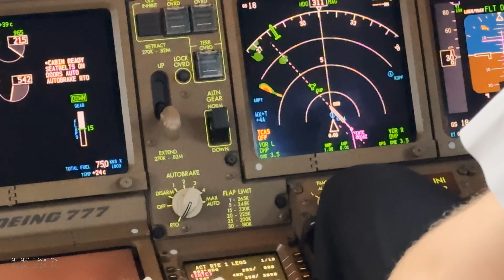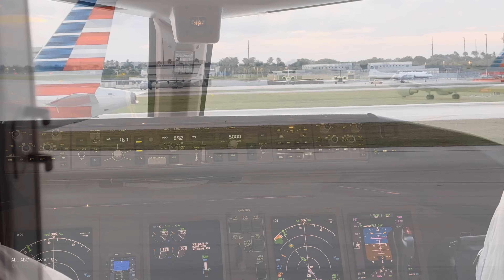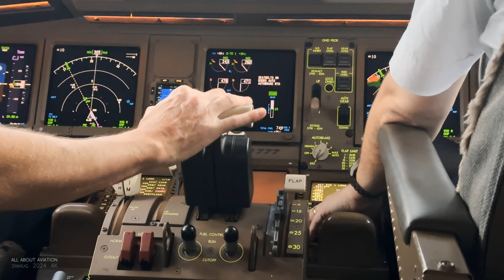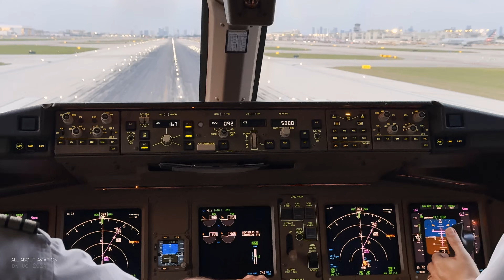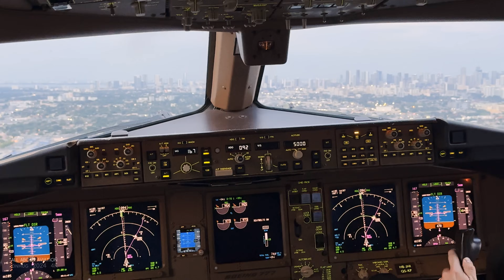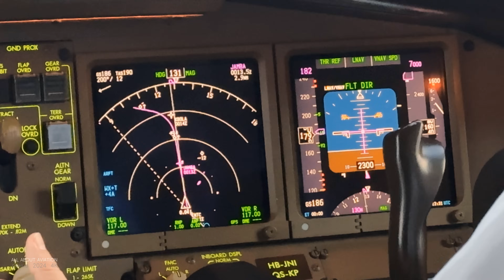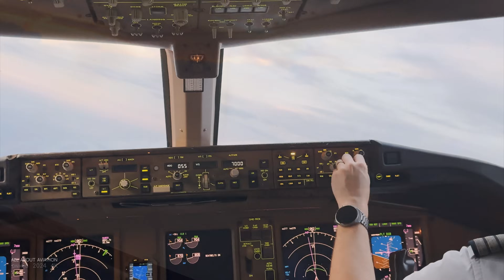MIAMI B777 Cockpit Takeoff 08R 2024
Welcome to Miami! In this video we depart Miami International Airport on runway 08R towards Zürich, Switzerland.
A big thank you to swiss and Lufthansa Systems!
Any comments, suggestions and/or questions? il try to answer them in the comments below.

Filmed by dominic neil hug for swiss international 2024, This Video was Uploaded to Youtube under all Youtube Partner Guidelines, licensed by Youtube.

Enjoy Aviators!

Miami takeoff 777

Yes, Miami, welcome you all to this new video of the Swiss triple seven cockpit departure at Miami international airport.
Always nice to be back at Miami Beach, good food, amazing sunsets and a sense of holiday feeling that sets in upon arrival.
I didn’t do much, no jetskiing or other fancy activities, just enjoyed the time off and slept a lot next to wandering along the beach.
But then it was time to go home again, load all 320 passengers for this 8 hour 50 minute long flight, and get going.
Let’s look at the airport charts today at Miami international, big thank you to Lufthansa systems for their support with the Lido Imagery.

Takeoff runway today is 08RL, we were cleared to taxi on Quebec until holding point Mike 1, and then could line up onto our departure runway. Straight out departure to the east, great view of Miami Beach later on for you all.
So, let’s get on with it, sit back, turn the speakers up for some great GE90 sounds, and enjoy the takeoff!

Always great to see some different traffic moving around us then at home, and the view of Miami Beach below us was mint too. This flight landed ahead of schedule at home in Switzerland, the plane continued three hours later to Los Angeles.
A big thank you also to my colleagues of my crew, Swiss and Lufthansa systems for making this video possible.

Help me out and check the bell icon to not miss a video,